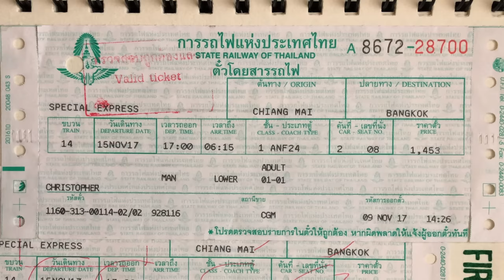Tuk Tuks & Sleeper Trains | The Travel Journal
We take the Sleeper Train from Chiang Mai to Bangkok, nearly die in a Tuk Tuk, and explore Bangkok.

The Travel Journal, Episode 6.

Half-Asleep Chris
Farnborough
GU14 4HH
United Kingdom